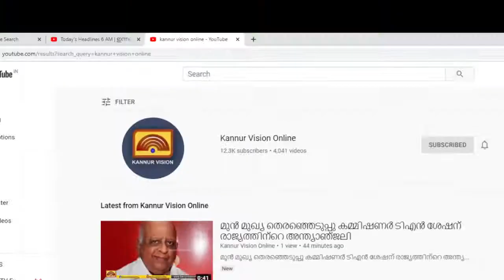മോര്‍ണിംഗ് ഫുട്ബോള്‍ ടീമിന്റെ ആഭിമുഖ്യത്തില്‍ ഫുട്ബോള്‍ ടൂര്‍ണമെന്റ് 20, 21 തീയതികളില്‍